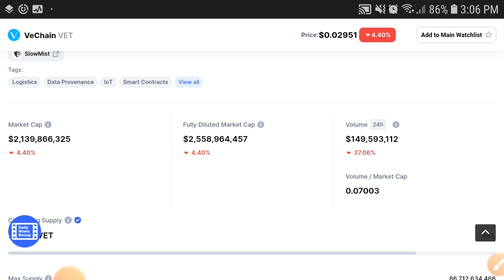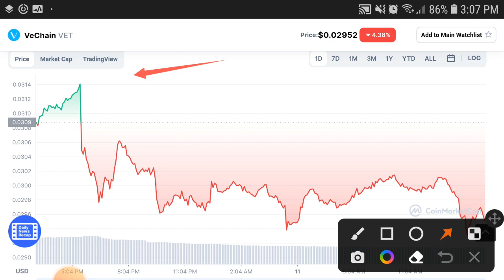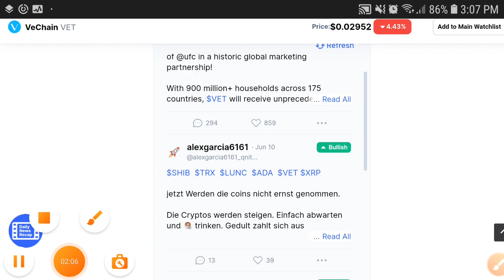Vechain 13 JUNE Happening || Vechain Price Prediction || Vet News Today & Price